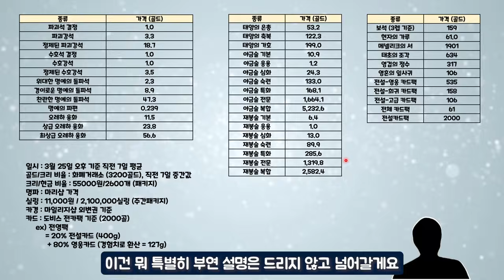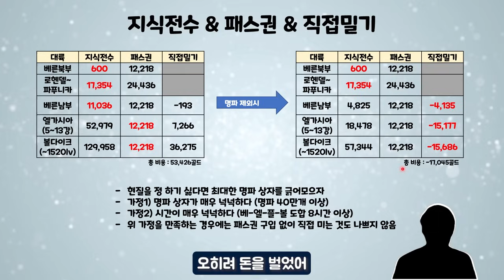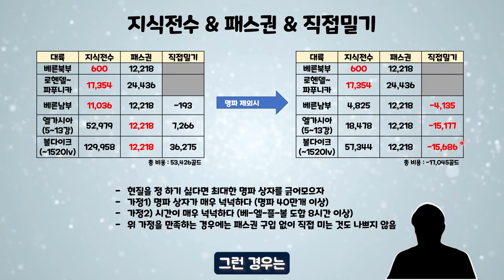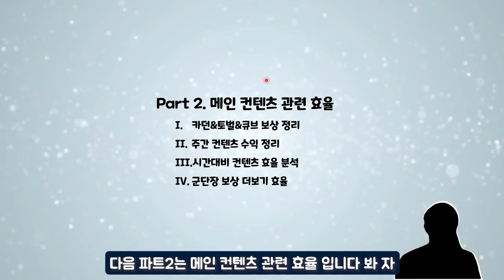월간 효율 결산 E01. 과금편 - 지혜롭게 돈 쓰는 방법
그럼 안녕~